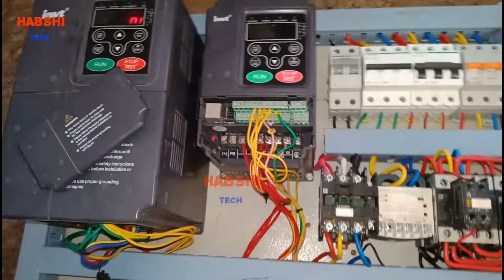What is rilay / how to use rilay 8 cannel / magnetic relay in hindi / रिले किया है? / rilay ko kese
rilay ak electric switch he. jo kisi dusri supply se on /off hoti he ya ki jati he. ye ak se jada electric magnetic switcho se link hoti he. jo ki electric magnetic se on/off hoti he.